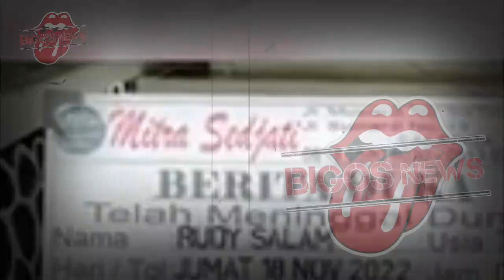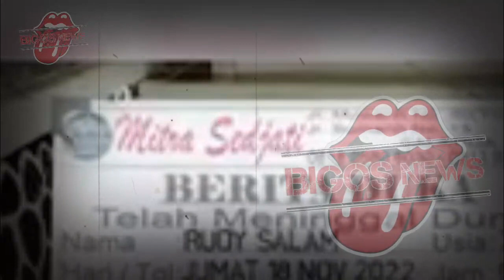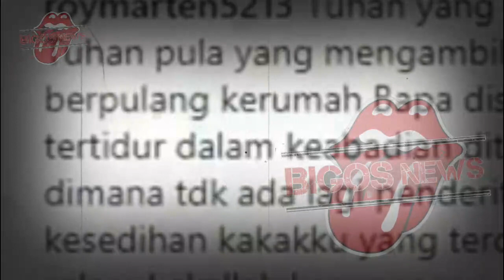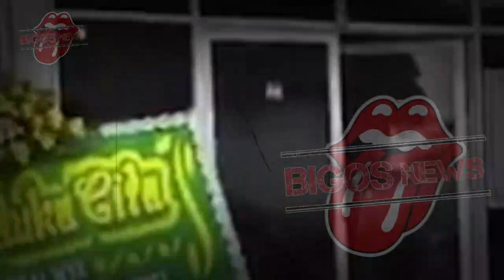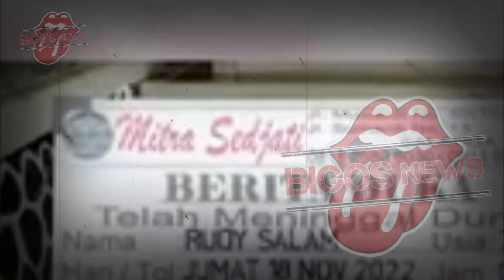INNALILLAHI HARI KE 5 LEBARAN ARTIS GANTENG MENINGGAL USAI SHOLAT SUBUH BERSAMA ISTRI~GOSIP ARTIS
INNALILLAHI HARI KE-5 LEBARAN ARTIS GANTENG MENINGGAL USAI SHOLAT SUBUH BERSAMA ISTRI~GOSIP ARTIS HARI INI